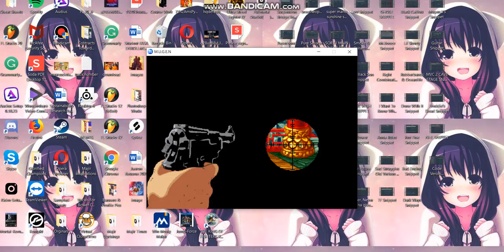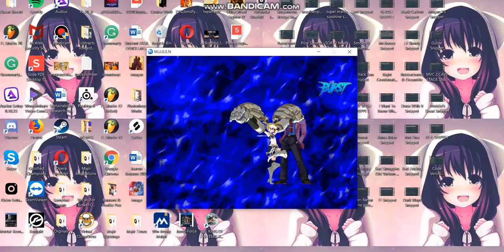Mugen Request Match By Maru Chan The Fantasy Girl 2021 Lupin III Vs Mika Returna